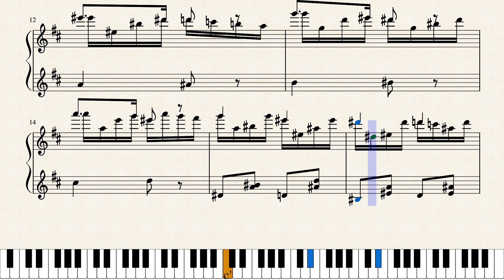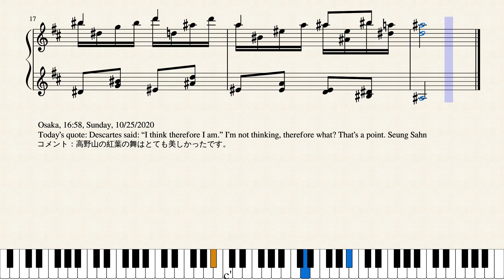Op.5390 高野山の紅葉の舞_A Dance of Tinted Autumnal Leaves at Mount Koya